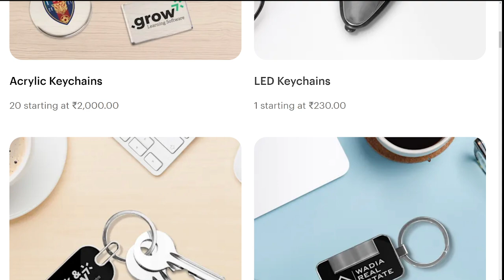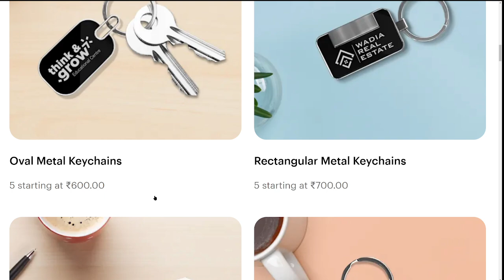custom keychains - customized keychains - custom key chain - Full Series Link in Description - key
Great Indian Festival Offer

Amazon Best Sellers Worldwide:

United States

United Kingdom

custom keychains,
personalized keychains,
custom key chain,
custom keychains bulk,
personalised key ring,
custom acrylic keychains,
custom key tags,
custom rubber keychains,
promotional keychains,
custom metal keychains,
custom logo keychains,
camera roll keychain,
personalised keychain,
personalized key chain,
custom key rings,
photo key chain,
custom lanyards for keys,
engraved keychains,
custom photo keychain,
logo keychains,
custom made lanyards,
personalized keychains bulk,
photo key ring,
personalised key chain,
promotional keychains with logo,
promotional key chains,
custom made keychains,
key ring personalised,
bulk keychains custom,
personalized key rings,
custom leather keychains,
custom spotify keychain,
key chain custom,
custom enamel keychain,
custom pvc keychain,
flashlight keychain with logo,
personalized leather keychain,
cheap custom keychains,
personalised leather keyring,
personalised photo keyring,
business lanyards,
custom keychain picture,
personalized photo keychains,
photo projection keychain,
name keychain,
vistaprint keychain,
custom pet keychain,
custom carabiner keychain,
photo roll keychain,
logo keychains bulk,
spotify keychain custom,
scannable spotify keychain,
keychain photo album,
personalized keychains for him,
die cut keychain,
custom flashlight keychain,
personalized keychain with picture,
company logo keychains,
promotional key rings,
camera roll photo keychain,
personalized key tags,
custom engraved keychains,
photo reel keyring,
custom printed keychains,
custom key chain tag,
custom silicone keychains,
custom die cut keychains,
print on demand keychains,
cheap personalized keychains in bulk,
custom camera roll keychain,
personalised spotify keychain,
camera roll key chain,
key chain personalized,
order custom keychains,
wholesale custom keychains,
custom plastic key tags,
custom plastic keychains,
camera roll keyring,
custom key tags bulk,
personalized keychains with names,
marketing keychains,
engraved photo keyring,
custom logo keychains bulk,
custom house keychains,
custom embroidered key tags,
custom car keychains,
photo projection keyring,
my camera roll keychain,
personalised key ring photo,
custom acrylic keychains bulk,
personalized car keychain,
custom embroidered keychain,
engraved key ring,
key chain with name,
personalised key tags,
custom keychains near me,
photo engraved keychain,